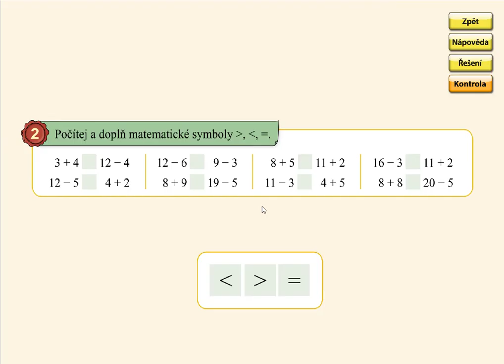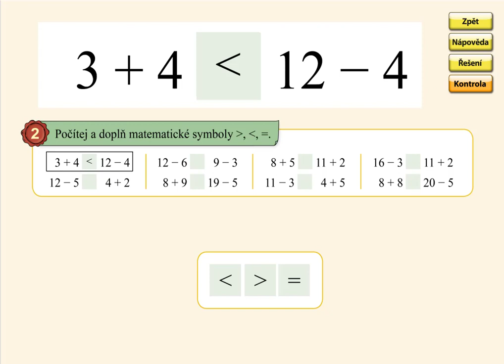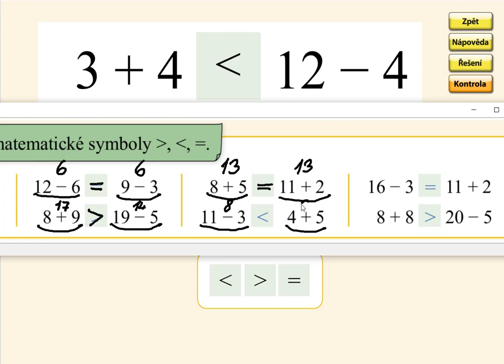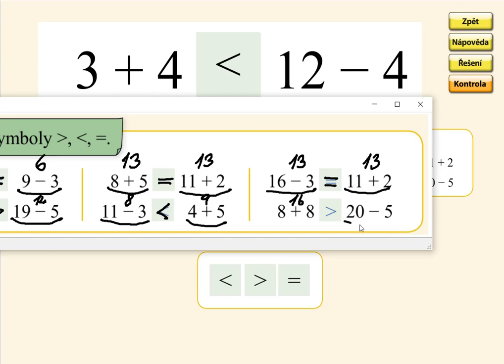Pamětné počítání do 20, MATÝSKOVA MATEMATIKA 4. DÍL - POČÍTÁME DO DVACETI, str. 35, cv.2